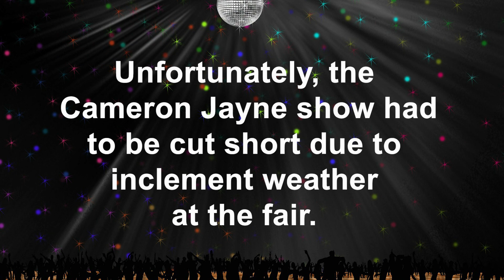Cameron Jayne (2023)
2023 Williamson County Fair - Cameron Jayne

For more information about the Williamson County, TN fair, check out